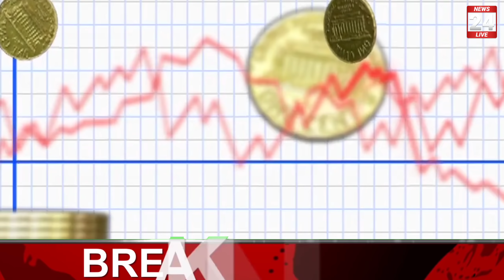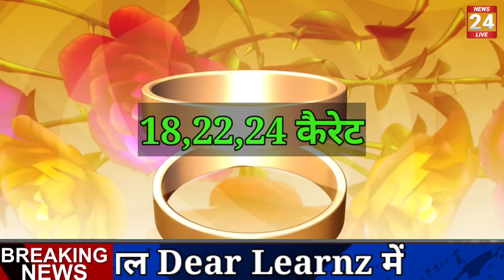10 सितंबर 2021, एक तोला सोने का भाव | Gold rate today | सोने चांदी का ताजा भाव ! Dear learnz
10 सितंबर 2021, aaj ka sone ka bhav | Gold rate today | Gold Price Today | Sone ka bhav, Aaj ka bhav

Search key:

1. Aaj ka sone ka bhav
2. sone ka bhav Aaj ka
3. India Gold Rates
4. Today gold price
5. Today gold rate
6. gold price today
7. gold rate today
8. Delhi mandi bhav
9. up mandi bhav
10. what is the price of gold today ?
11. what is the rate of gold today ?
12.  what is the price of gold silver today ?
13. gold silver rate in India
14. petrol diesel price
15. gold silver rate
16. silver coin price
17. 22 and 24 carat gold rate
18. 22 and 24 carat gold bhav
19. aaj sone or Chandi ka bhav
20. gold news in Hindi
21. sona kab sasta hoga 2021
22. holi tak kya hoga sone ka bhav
23. news in Hindi
24. Aaj ka rate Silver
25. chandi ka bhav
26. 10 gram aaj ka sone ka bhav kitna hai
27. aaj 1 tola sone ka bhav kya hai
28. 1 tola gold price
29. 1 tole sone ka rate
30. 1 tole chandi ka rate

10 सितंबर 2021, aaj ka sone ka bhav | Gold rate today | Gold Price Today | Sone ka bhav, Aaj ka bhav